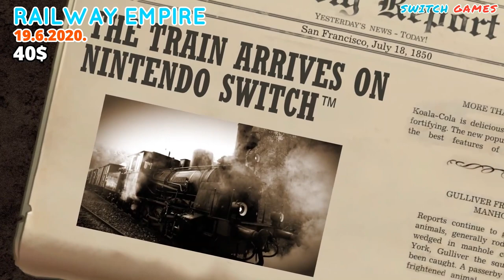20 NEW Nintendo Switch Games of June 2020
20 NEW Nintendo Switch Games of June 2020

List of New Nintendo Switch Games Coming Out in June 2020

JUNE 1
Do Not Feed the Monkeys

JUNE 2
Liberated

JUNE 4
Depth of Extinction

JUNE 5
The Outer Worlds
Clubhouse Games: 51 Worldwide Classics

JUNE 9
1971 Project Helios

JUNE 11
Ancestors Legacy

JUNE 12
Warborn

JUNE 16
Descenders

JUNE 17
Edna & Harvey: The Breakout - 10th Anniversary Edition

JUNE 19
Railway Empire: Switch Edition

JUNE 23
SpongeBob SquarePants: Battle for Bikini Bottom - Rehydrated

JUNE 25
The Almost Gone
Brigandine: The Legend of Runersia
Mr. Driller: Drill Land

JUNE 26
Fairy Tail